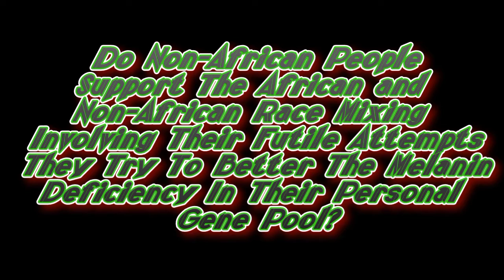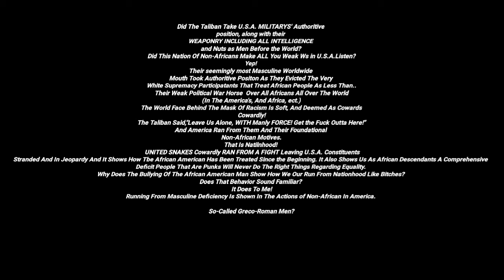What About Race Mixing, Does It Welcome The Mulatto To ThE African Family?